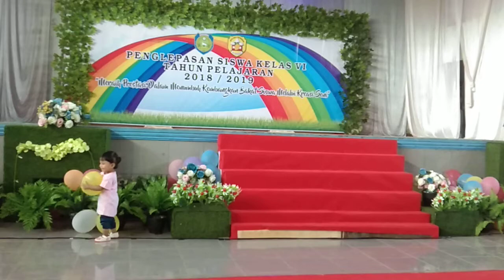puisi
Rangkaian acara perpisahan SDN 3 Margadadi di Aula Universitas wiraldra Indramayu 4 Mei 2019